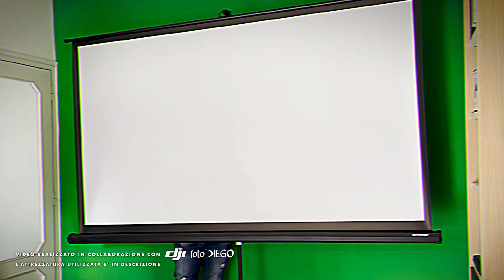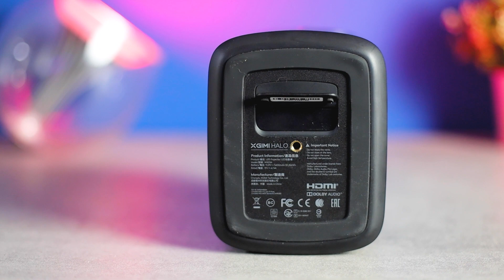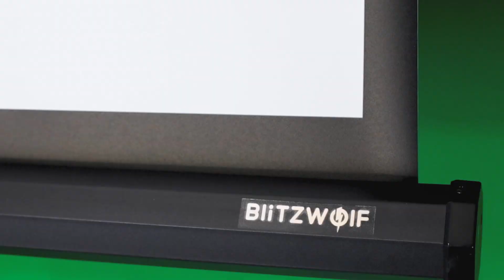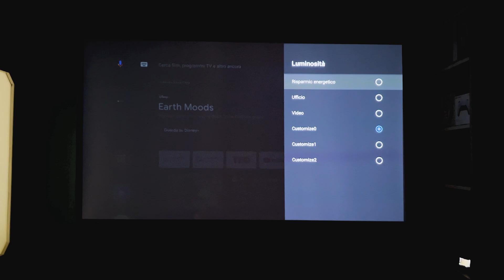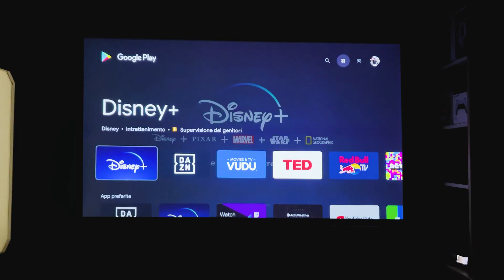Recensione XGIMI Halo: il proiettore portatile Android dei TUOI sogni è perfetto per il gaming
00:00 - Intro
00:42 - Design e materiali
04:06 - Telecomando
04:53 - Caratteristiche tecniche
05:50 - Gaming
06:11 - Audio e batteria
07:37 - Qualità video
09:29 - Android TV
11:09 - Prezzo e considerazioni

Recensione del proiettore DLP portatile con Android TV XGIMI Halo, tra i più luminosi della categoria, con focus su qualità video e prestazioni.

Gimbal:
• DJI RS2 Pro Combo
Fotocamera: